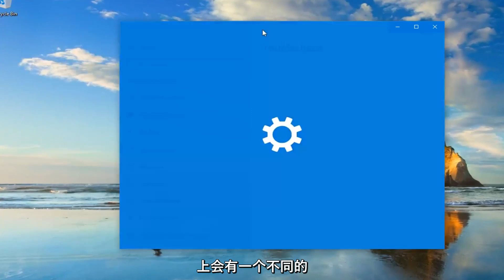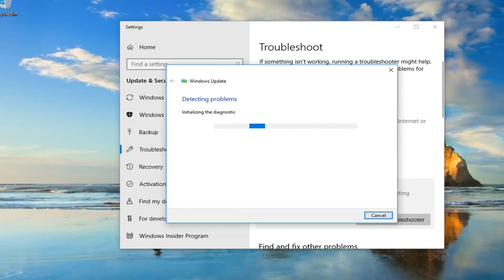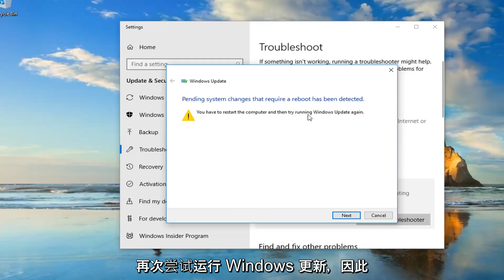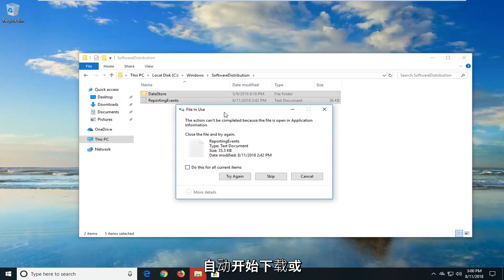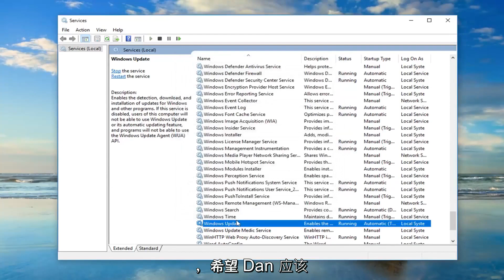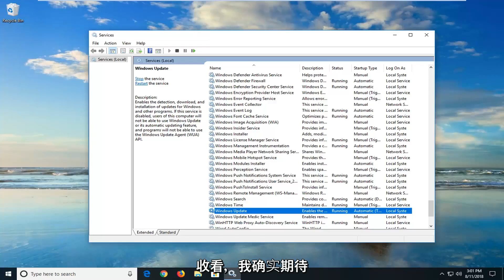如何修复错误代码0x80070002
如何修复 Windows 错误 0x80070002。

当您尝试安装某些 Windows 10 更新（例如 KB3200970 以及其他数字）时，您可能会遇到此问题。 您会注意到更新开始下载，但一旦到达应安装的屏幕，它要么立即失败并自行卸载，要么重新启动计算机，然后失败并卸载。

本教程适用于运行 Windows 10 和 Windows 11 操作系统（家庭、专业、企业、教育）的计算机、笔记本电脑、台式机和平板电脑，它们来自所有受支持的硬件制造商，如戴尔、惠普、宏碁、华硕、东芝、联想、 和三星）。